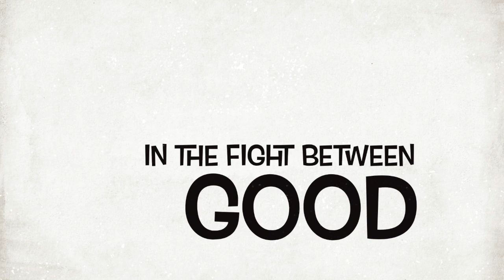What If - 50 shades of brew 3 - Trailer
This video is a what if 50 shades of brew 3 trailer by Michael Wilks.